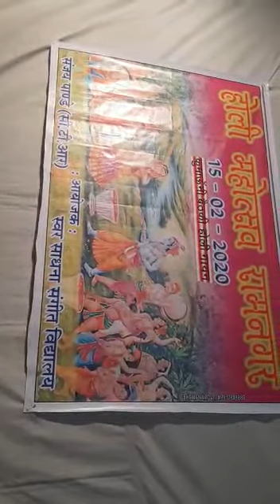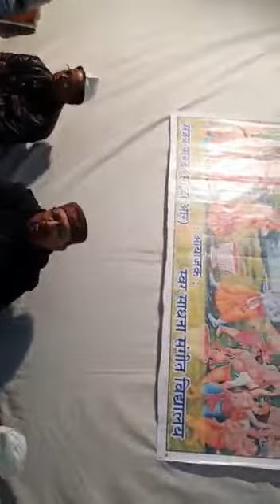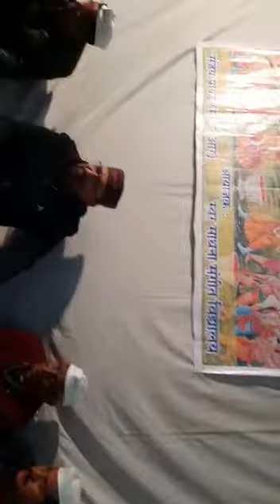Classical Uttarakhand Holi Baithak 2020 by Shri Sanjay Joshi